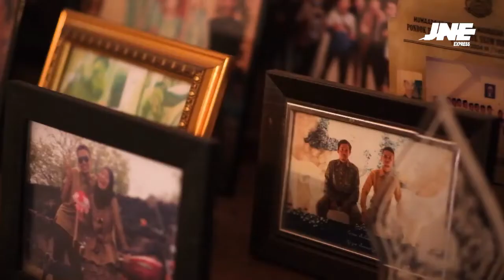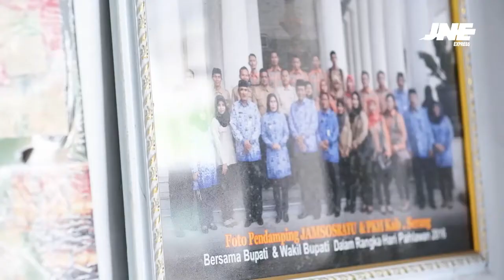Fahad Nabhani Heri pemenang quiz hari Ibu bersama Ria Ricis berangkat ke tanah suci dari JNE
Setelah dua tahun sempat tertunda karena pandemi, akhirnya Fahad Nabhani Heri, pemenang quiz hari Ibu bersama Ria Ricis ( @riaricis1795 ) berangkat ke tanah suci.

Semoga perjalanan Fahad ke tanah suci senantiasa dilimpahkan kemudahan, serta mendapatkan kesempurnaan dan semua doa yang dipanjatkan diijabah. Aamiin 🤲🏼✨